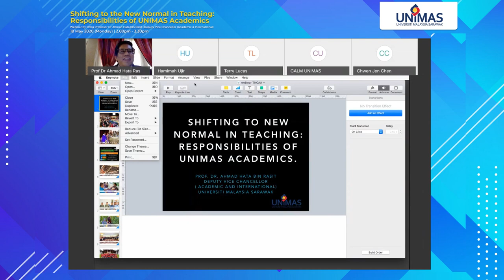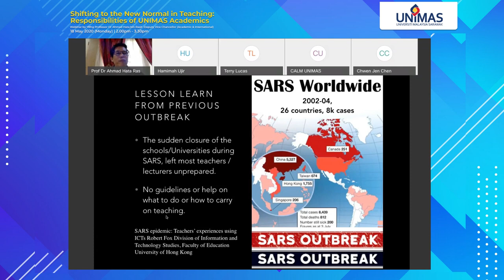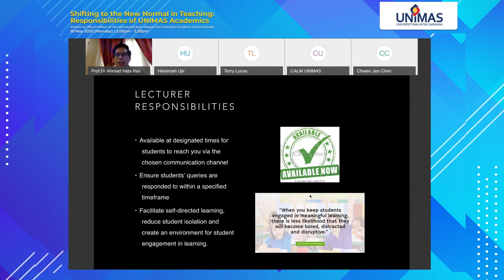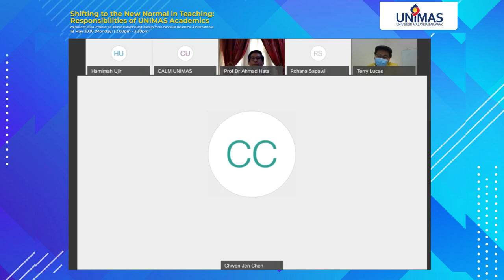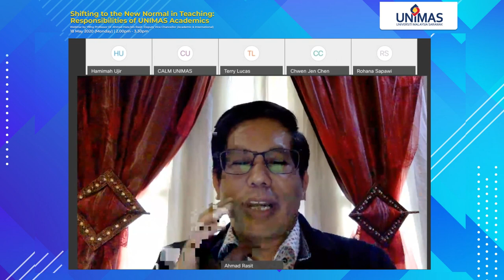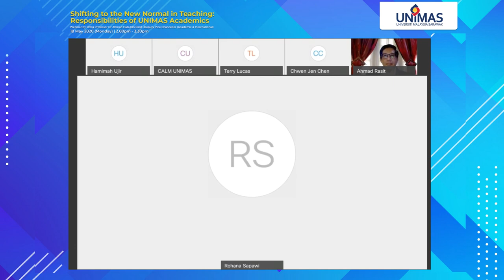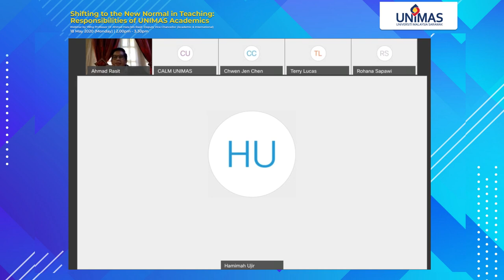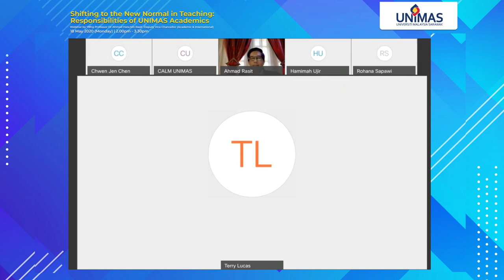Shifting to the New Normal in Teaching: Responsibilities of UNIMAS Academics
Grab this golden opportunity to virtually meet up and interact with DVC (A&I) on the new normal in teaching to bring about effective and safe teaching and learning implementation.

Presenter:
YBhg Professor Dr Ahmad Hata bin Rasit
Deputy Vice Chancellor (Academic & International), Universiti Malaysia Sarawak (UNIMAS)

Also Present:
1. Prof. Dr Chen Chwen Jen, Senior Director (CALM), UNIMAS
2. Dr Rohana Sapawi, Director (PPPA), UNIMAS
3. Dr Hamimah Ujir, Director (BJKA), UNIMAS

Moderator:
Dr Terry Lucas, Deputy Director (Learning Technology)(CALM), UNIMAS

Date: 18 May 2020 (Monday, 2.00PM to 3.30PM)

Visit UNIMAS